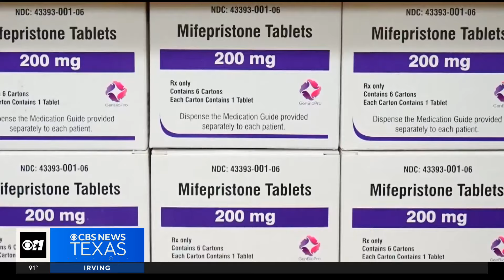How the same Supreme Court that overturned Roe v Wade preserved access to abortion pill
Legal experts say this case has everything to do with standing, a legitimate claim to a lawsuit in federal court.